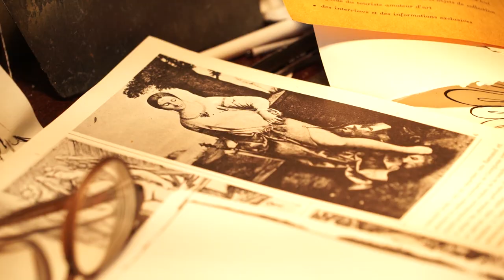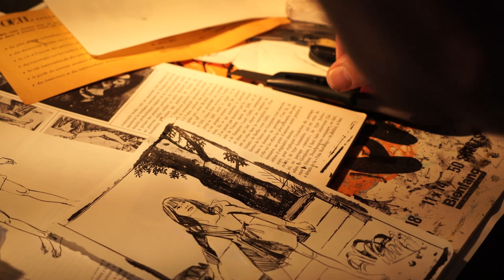Les Cahiers Aire Libre - Pendant ce temps à Fécamp... Blutch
✍️  3 artistes, 120 dessins, 1 recueil d’exception. ✍️
Tous les trois confinés dans le port de Fécamp, Catel, Blutch et Vivès s’évadent grâce au dessin… Cet album met en œuvre les meilleurs d’entre eux.

📣 Inédit : ce Cahier Aire Libre est complété par une suite de trois dessins numérotés et signés par les auteurs !

➡️ "Les Cahiers Aire Libre", tome 5 - Disponible en librairie